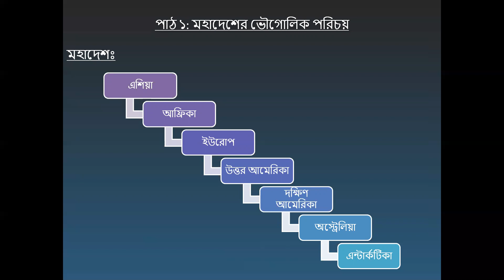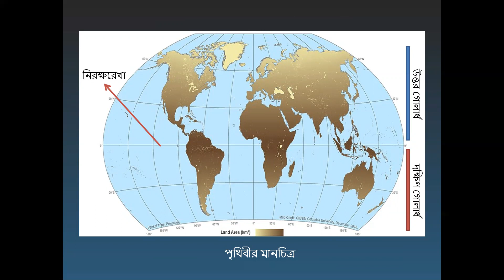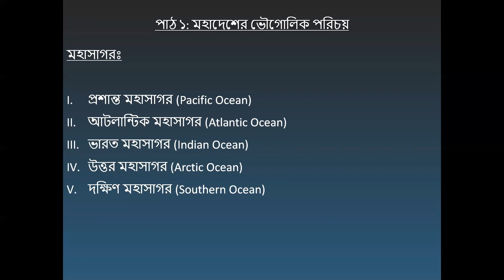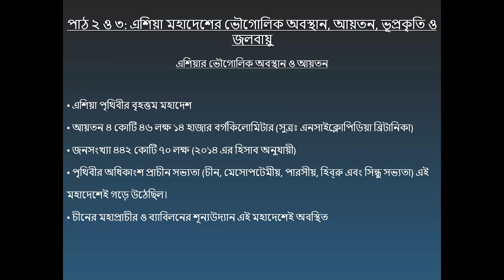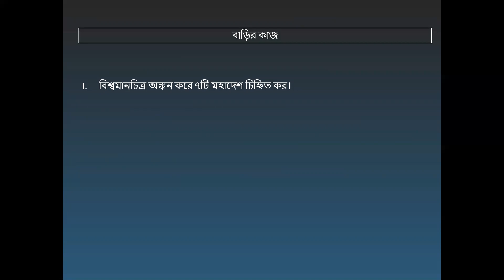ষষ্ঠ শ্রেণি। বাংলাদেশ ও বিশ্বপরিচয়। তৃতীয় অধ্যায়।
শ্রেণিঃ ষষ্ঠ
বিষয়ঃ বাংলাদেশ ও বিশ্বপরিচয়
অধ্যায়ঃ তৃতীয়
ইয়াসমিন পারভীন
সহকারী শিক্ষক